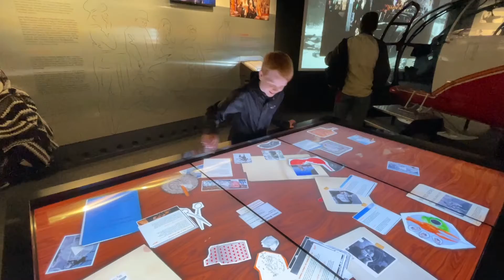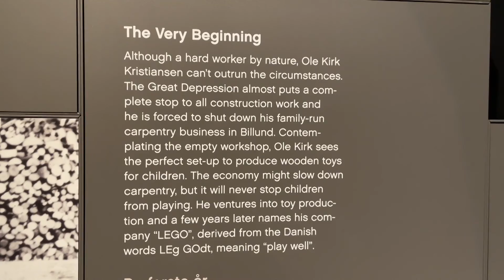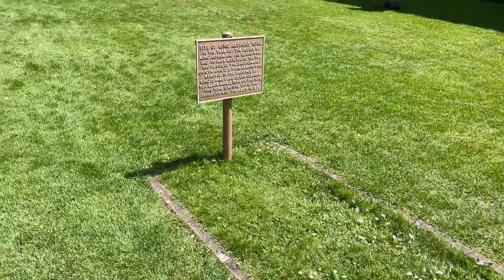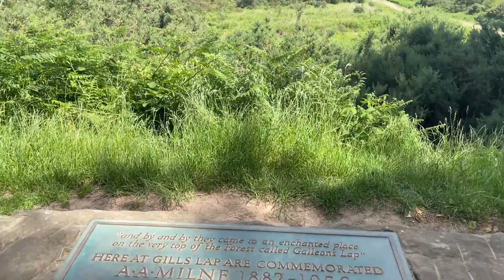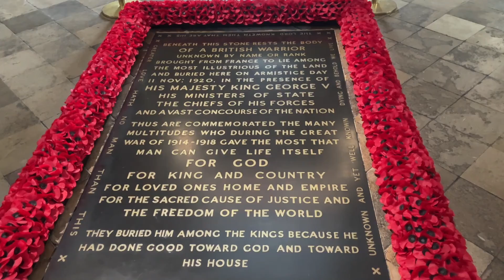2022 06 Europe Trip